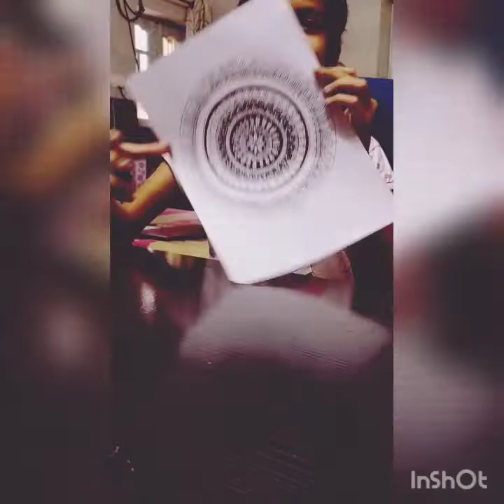MANDALA ART by HETAL KESARWANI ❤️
A time lapse made while designing this beautiful mandala till the final finish 💚